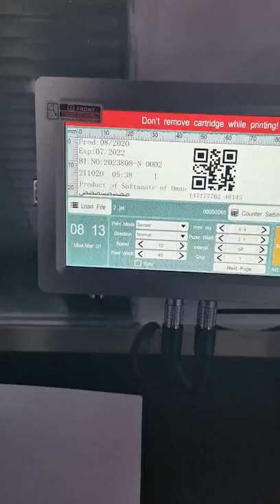TP1 online inkjet printer print on plastic bag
TP1 online inkjet printer with 25.4mm printing height
Can print on any surface like carton, plastic, paper, cable, metal and other materials.